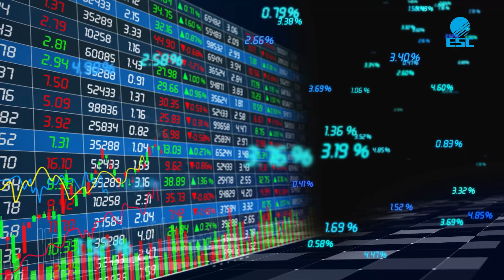ESC - Electronics and Computer Software Export Promotion Council